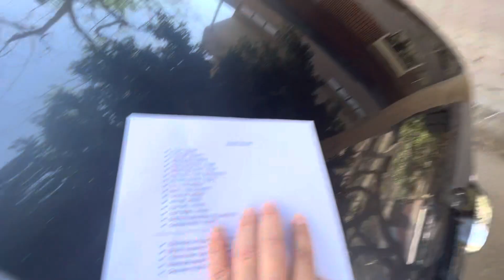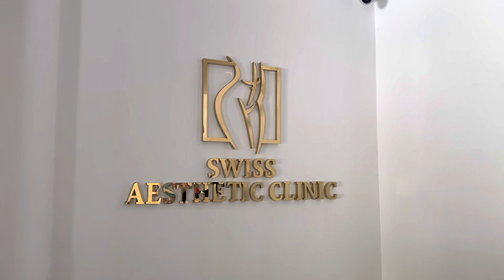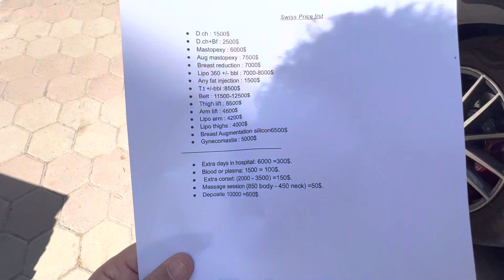عيادة دكتور محمد الغلبان للتجميل في مصر في القاهره مع الاسعار